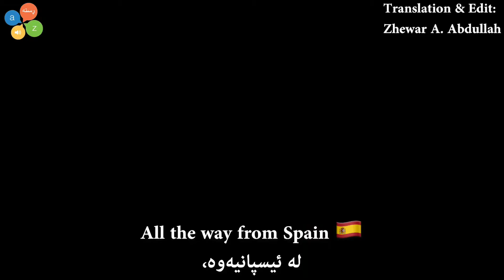Let's laugh and learn English with Steve_Harvey_little_big_shots😃, فێربوونی ئینگلیزی لەگەڵ ستیڤ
Let's laugh and learn English with Steve_Harvey_little_big_shots😃

Homecoming place: شوێنێکی خزمدۆستە، دڵگیڕە ، خەڵکەکەی ڕووخۆشن
Confident: باوەڕبەخۆبوون، سیقەبەخۆبوون
I am so happy you are very light: زۆر دڵخۆشم کێشت سوکە.
Waving: دەست ڕاوەشاندن ، بای بای کردن
Folks how are you doing? خەڵکینە چۆنن؟
Excited: دڵۆخشن ، بەجۆش و خرۆشی
Hottest : شازترین
That is what I am talking about! ئەوە هەوە، ئەوە توتنێ خۆنە
Note 🔣: نۆتی میوزیک
Can I get up? دەتوانم هەڵسمە سەرپێ؟
Straighten up my pants out: پانتۆڵەکەم ڕێک بکەم، گنج و شتی نەهێڵی کاتێک کە هەستایە سەرپێ
I was not ready for that: ئامادە نەبووم بۆ ئەوە
Jumped on my arm : خۆی هەڵدایە باوەشم
Come out : دێتە دەرێ
It is natural : ئەوە سروشتیە، هەر لەبوونمەوە هەمە

You may practice your American 🗽 aaccent.

Translation & Edit: Zhewar A. Abdullah